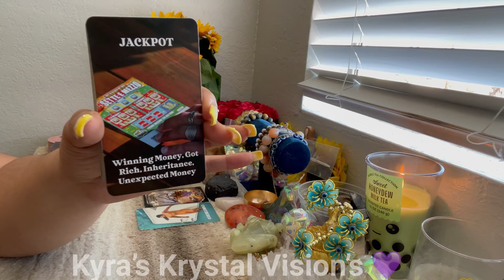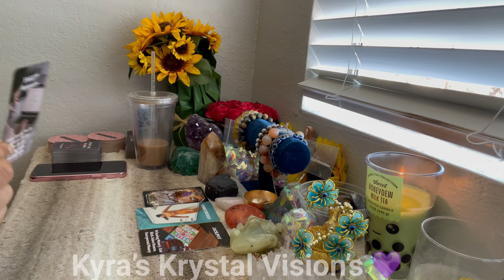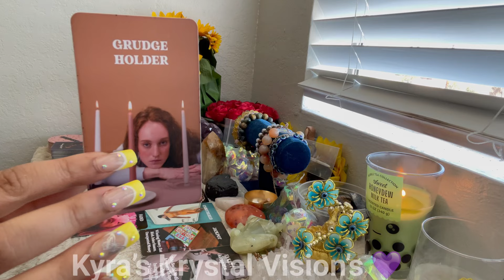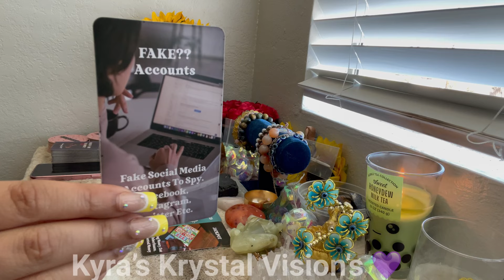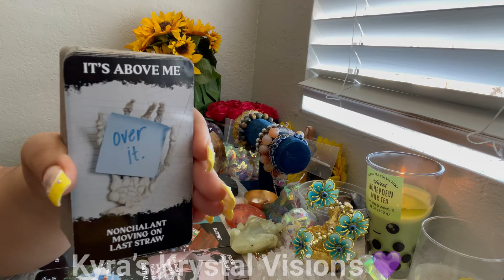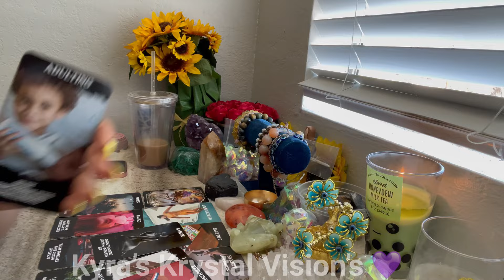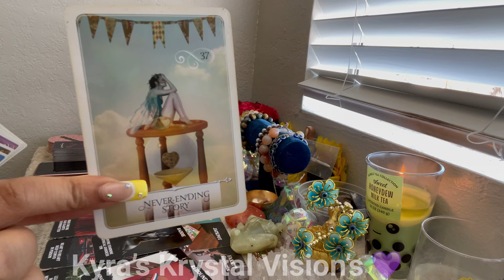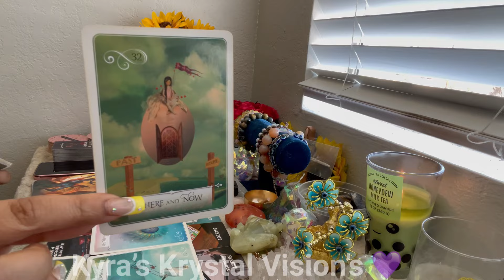YOUR FUTURE IS LOOKING PEACEFUL & PROSPEROUS CAUSE YOU DIDNT FOLD ON GOD🙏🏼OTHERS WILL BE IMPRISONED😳